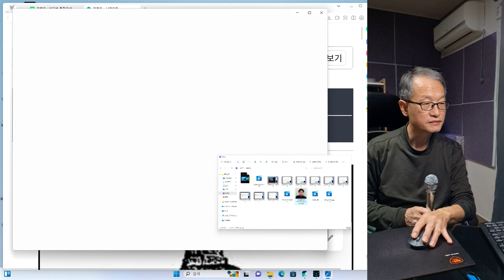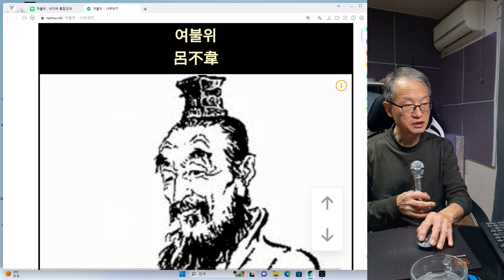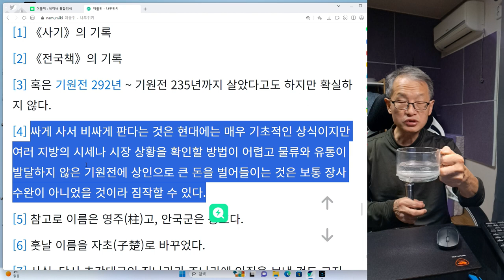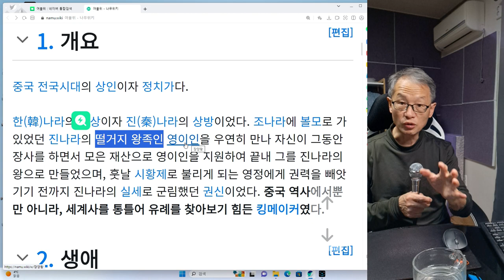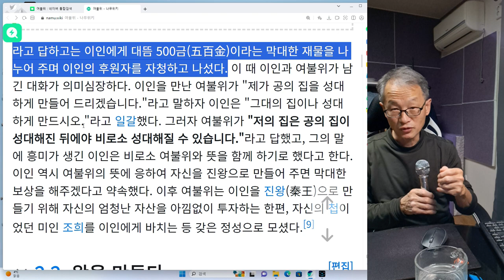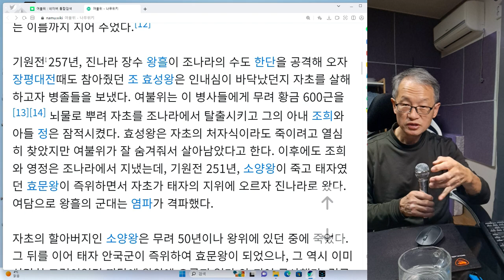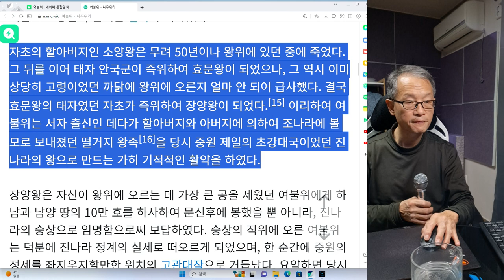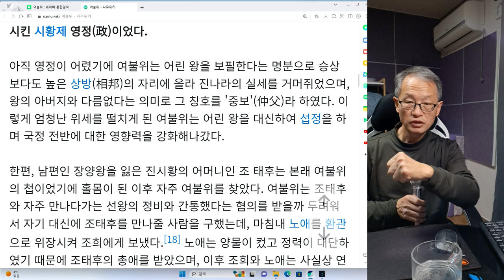장사의신 여불위 1회